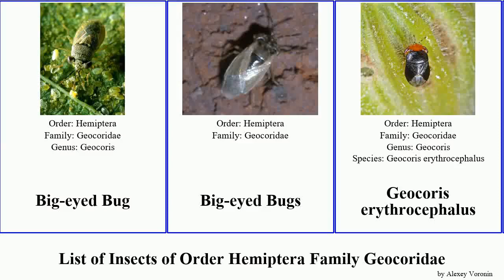List of Insects of Order Hemiptera Family Geocoridae geocoris ater dispar unicolor Big-eyed Whole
Big-eyed Bug
Big-eyed Bugs
Geocoris erythrocephalus
Geocoris lividipennis
Geocoris megacephalus
Geocoris ater
Geocoris dispar
Geocoris flavilineus
Geocoris lapponicus
Geocoris punctipes
Geocoris thoracicus
Germalus sobrinus
Germalus unicolor